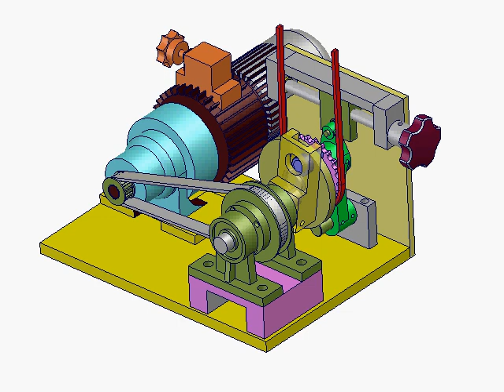Rotating Guide Rod Speed Regulation Mechanism